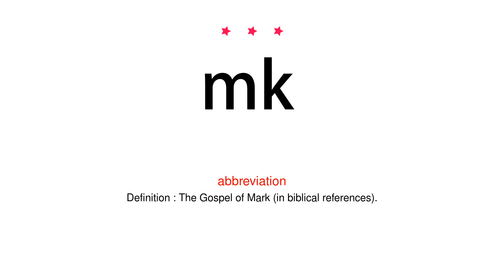How to pronounce mk - Vocab Today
The pronunciation of the word mk in Amercian accent is demonstrated in this video. If the word is from another language, such as brand name, it will be pronounced in its original language. Based on the word frequency, this is of 3 stars difficulty.

The word mk has the following meanings:
1. (abbreviation)
Definition : The German mark.

2. (abbreviation)
Definition : The Gospel of Mark (in biblical references).

3. (abbreviation)
Definition : (followed by a numeral) Mark, used to denote a design or model of car, aircraft, or other machine.